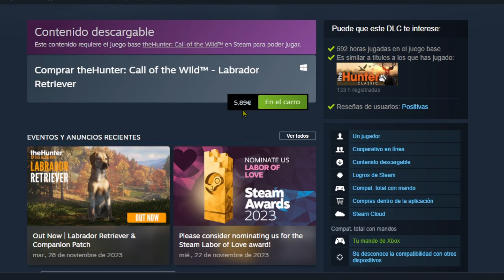¿¿VALE LA PENA EL NUEVO PERRO DE thehunter:COTW??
Hoolaa, en el video de hoy probaremos el nuevo perro que hay disponible en el juego especializado en traer presas pequeñas hacia ti, espero que os guste el videíto y le deis apoyo chulón para llega al primer 1k